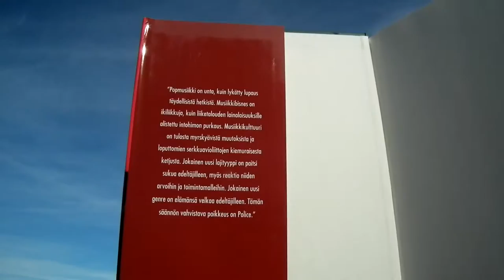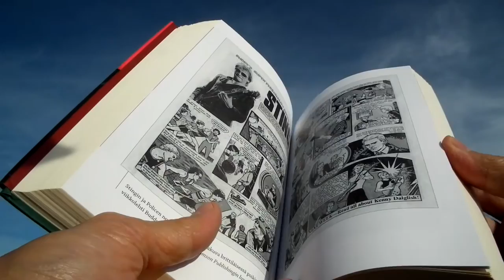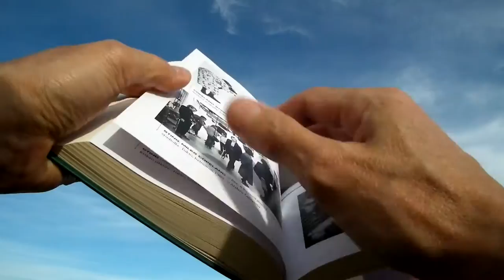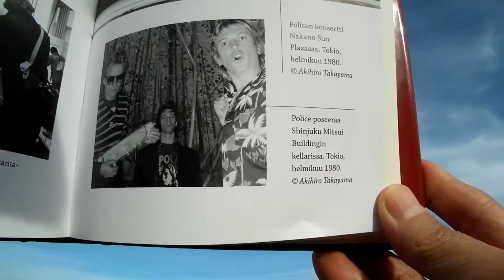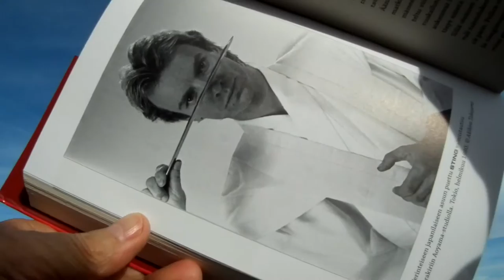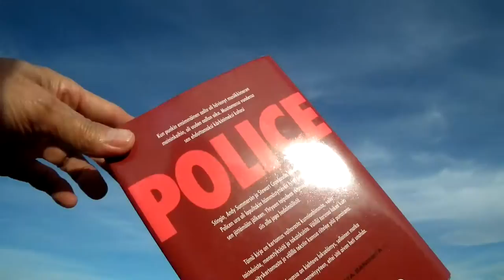THE POLICE BOOK " WALKING ON THE MOON " inner 1980 tokyo The POLICE Photo by AKIHIRO TAKAYAMA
CHRIS CAMPION author : published VERSION of FINLAND   :
 ( this book cover photography by the police relation ) .

  " WALKING ON THE MOON "THE POLICE BOOK inner 1980 japan tokyo The POLICE  Photo by AKIHIRO TAKAYAMA
LIVE MUSIC by THE POLICE 1980 2/15  IN TOKYO at SUNPLAZA HALL .
 live sound  recored by the police live line.
 MUSIC (c) THE POLICE .STING ANDY SUMMERS .STEWART COPELAND .A&M RECORD.

THE POLICE Book WALKING ON THE MOON published WILEY USA 2009..
this book inner  "Japan tokyo THE POLICE photography (c) AKIHIRO TAKAYAMA 1980.

this BOOK author : CHRIS CAMPION.
johnny kniga kustannus imprint of werner soderstrom corporation pl 222, 00121 helsinki ISBN 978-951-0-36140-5
WS Bookwell oy, juva 2010.

this book inner photography by DAVID ARNOFF USA.

this book inner  "Japan  tokyo THE POLICE photography by AKIHIRO TAKAYAMA 1980 JAPAN.

 !! this youtube video version is photographer AKIHIRO TAKAYAMA's photographs for see  fine version !

photographer AKIHIRO TAKAYAMA was permission  this video.

THE POLICE BOOK WALKING ON THE MOON FOR BUY TO AMAZON.

CHRIS CAMPION is famouse music writer

Stewart Copeland.net

sting official site

andy summers official site

akihiro's shots the police 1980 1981 japan tour

the publishing company specifies this "book WALKING ON THE MOON"
(the guardian's writer) Chris Canpion talked about with
MILES COPELAND(THE POLICE PRODUCER).
(The responsibility of the sentence is 'Chris Campion' book WALKING ON THE MOON').

*THE POLICE did visited to JAPAN . 1st. visited 1980 .2nd.visited 1981 .
THE POLICE shot by AKIHIRO TAKAYAMA .1980 and 1981.
were official photographer. Akihiro Takayama credit print on ORIGINAL ALBUM
 ZENYATTA MONDATTA innersleeve 1980 LP and after original CD.

*Specification way*
THE POLICE shot by AKIHIRO TAKAYAMA 1980 & 1981 in japan.
The Original photos of Akihiro Takayama's THE POLICE were
release shows open way it in consultation with THE POLICE ,
STING, STEWART COPELAND, ANDY SUMMERS,MILES COPELAND,